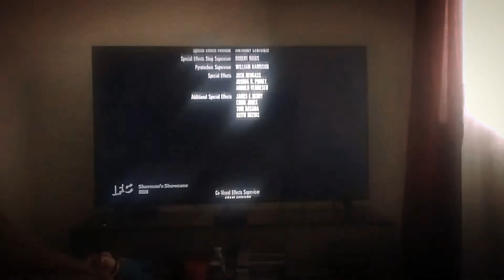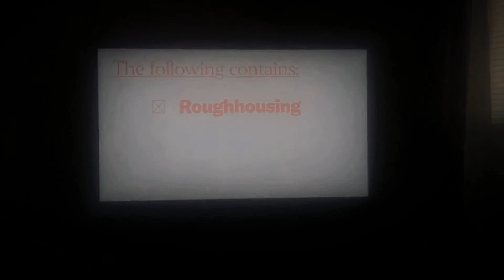Rush hour 3 end credits on IFC ver.56